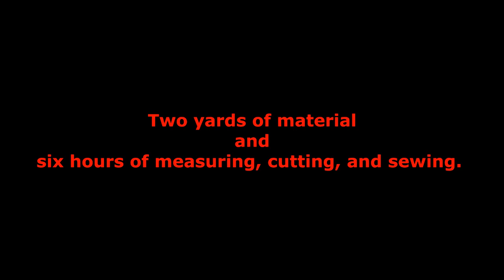Elektra Does Elektra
Just a quick video on my new cosplay. People have been asking me to do this, so here it is. I enjoyed making this costume and I hope you like it.

Elektra